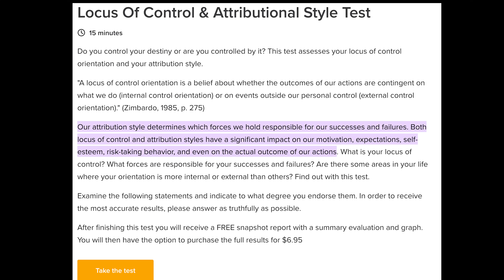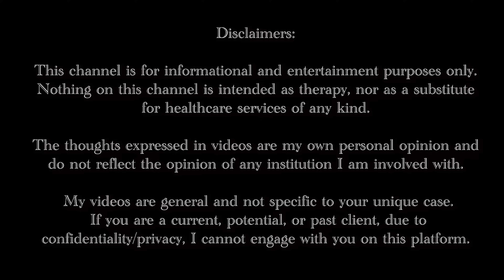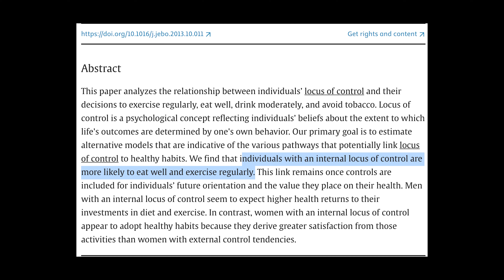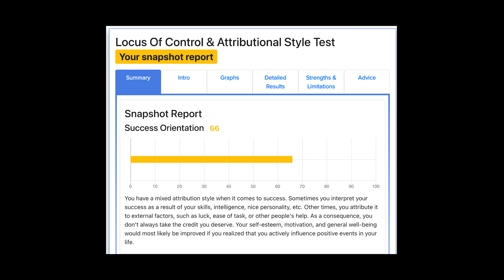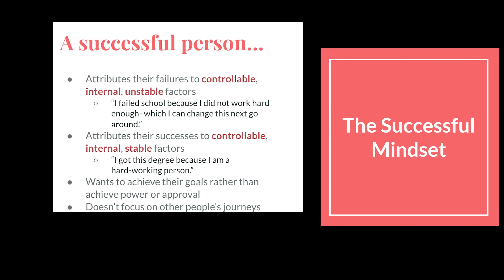This mindset sets you up for success, according to research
My novel, The Curse in Their Veins

My mental health journaling workbook

In this video, I discuss the research on attribution theory, a subtype of cognitive psychology. Attribution theory explains how we make sense of outcomes in our life, and it can also provide a healthy mindset about success and failure. Studies show that successful people take responsibility for both their successes and their failures; they have a strong internal locus of control. How can you foster such a mindset yourself?

Time Stamps:
0:00 Intro, quiz & giveaway
2:53 Attribution theory
11:41 Other components of a winner’s mindset
17:40 Conclusion: the mindset for success